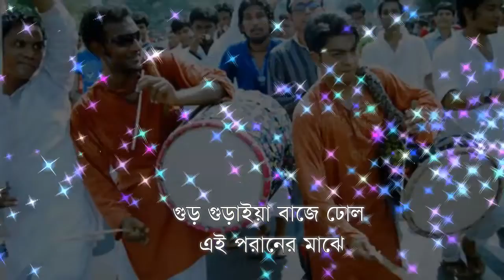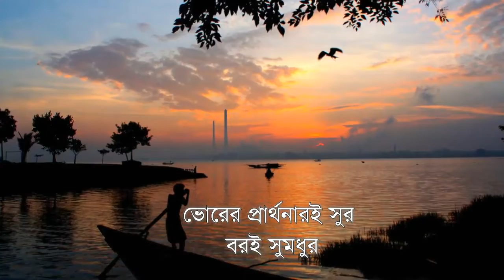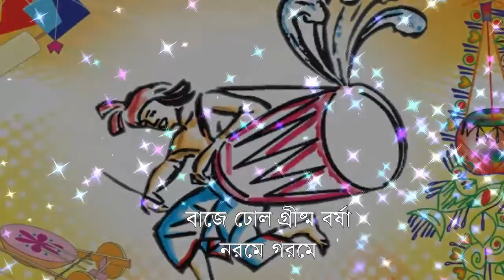▶ MEHREEN | Dhol | LYRIC VIDEO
Song credits

name : Bangladesh er Dhol
Lyric,  Tune & Composition : Basu Deb Ghosh

Click BELL icon to stay in touch for all latest news.